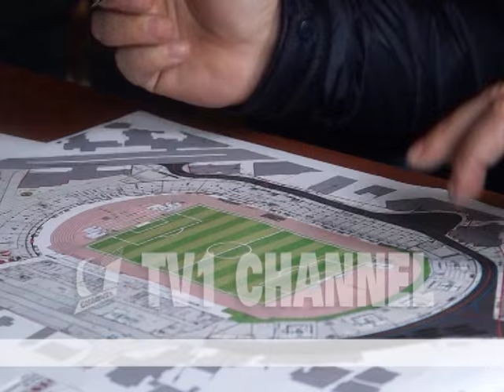Speciale ! Loro Boriçi pas 7 muajsh punime